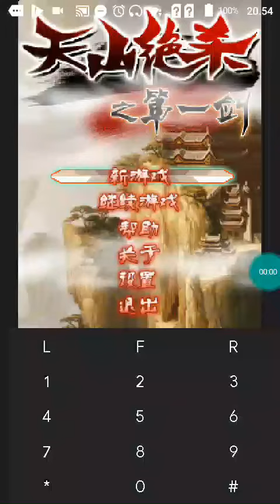【JAVA GAMES】 之第一剑 - J2me Loader